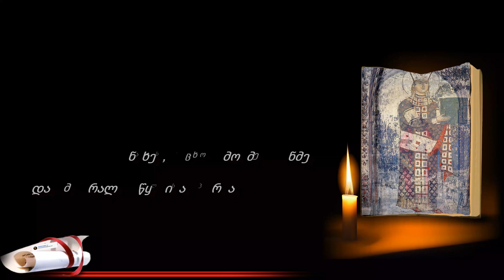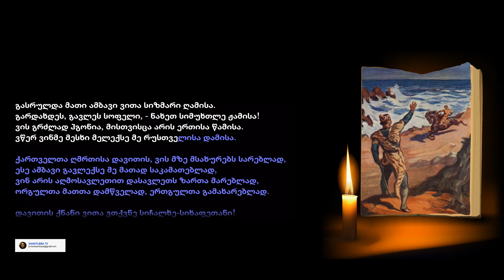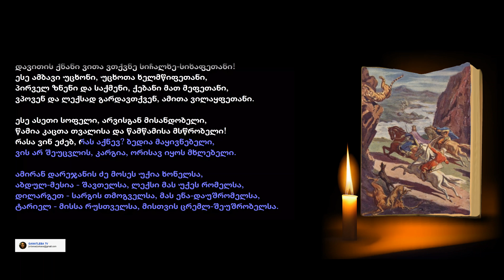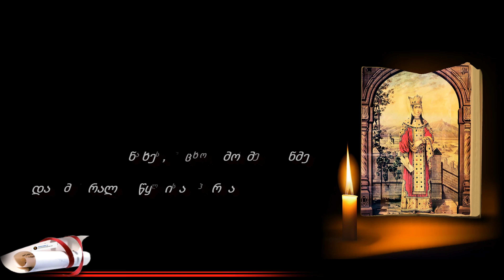შოთა რუსთაველი | ვეფხისტყაოსანი | Shota Rustaveli | Vefxistyaosani | 61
" დასასრული "
შოთა რუსთაველი | ვეფხისტყაოსანი | დასასრული

გამოიწერეთ, მოიწონეთ, გააზიარეთ და გაავრცელეთ ჩენი არხი და მიიღეთ ჭეშმარიტი სიამოვნება და განათლება !!!
წინასწარ გიხდით  ყველას.მადლობას.
პატივისცემით: Ganatleba tv
გფარავდეთ ღმერთი!